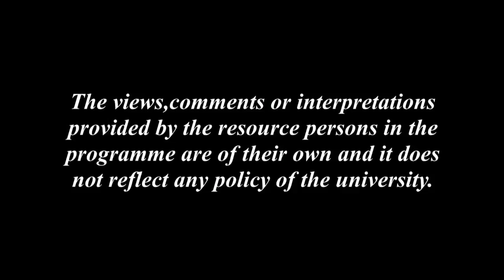Manob Jiwanot Kola Sanskritir Gurutta_3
Contributors: Dr. Lakshyahira Das and Niva Saikia
Camera: Hemprokash Mout & Rashmi Duwarah
Editing: Rashmi Duwarah
Programme Assistants: Gitali Kakati, Rajesh Kr. Sarma